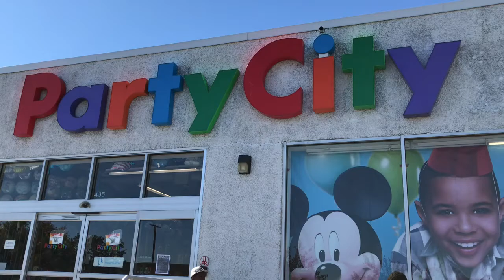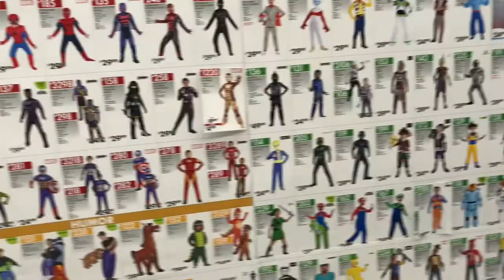Shopping For Halloween Costume Is So Scary 2019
halloween costume halloweencostume Guys you have to see this was so funny and scary you will see something popped out of the toaster lol.